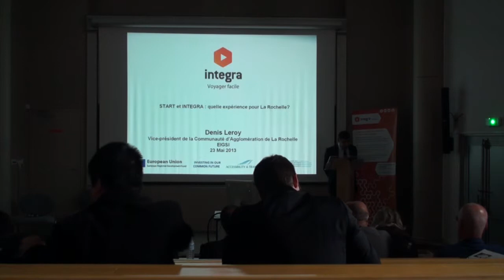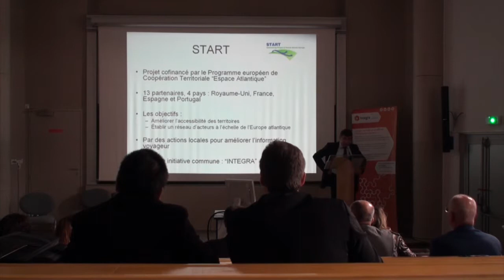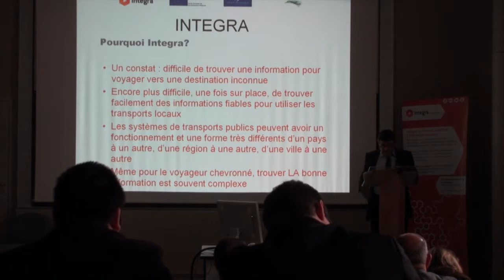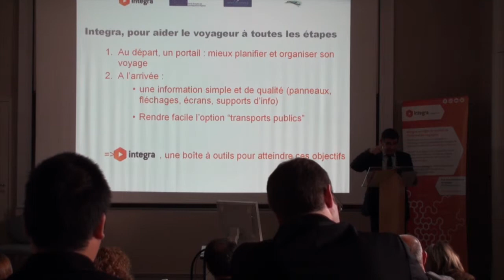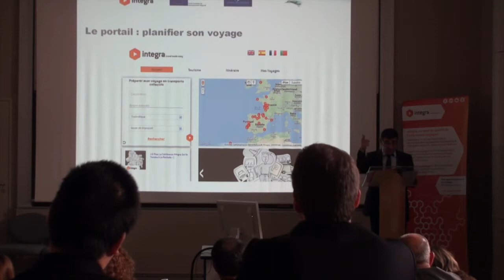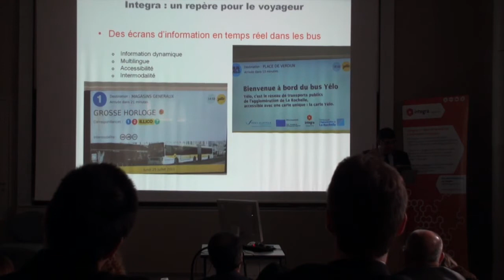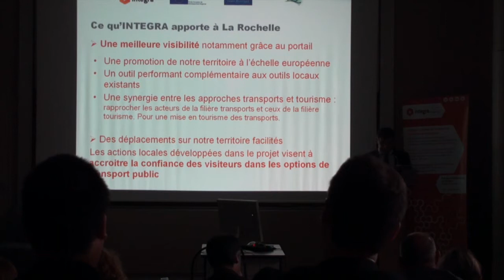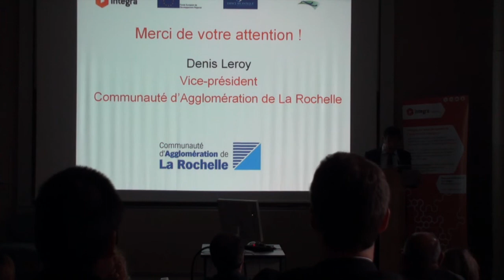Integra La Rochelle - Denis Leroy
Denis Leroy - Integra - La Rochelle